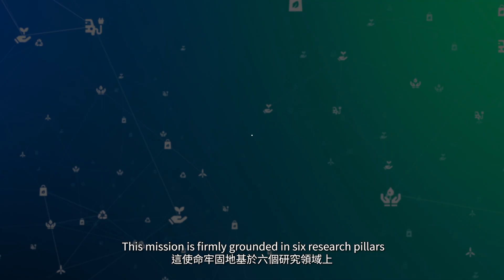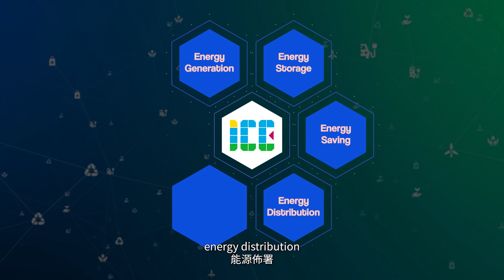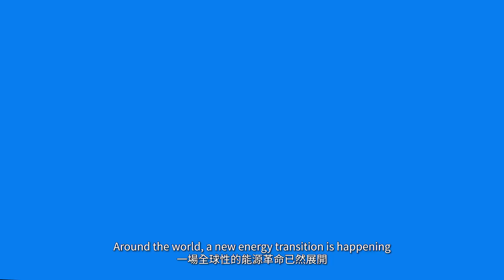HKICE Corporate Video II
Hong Kong Institute for Clean Energy